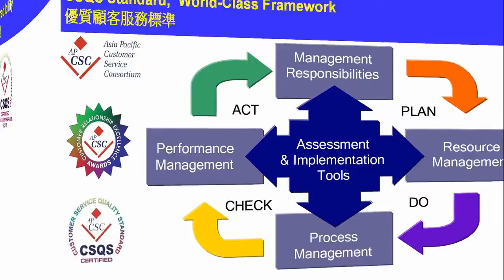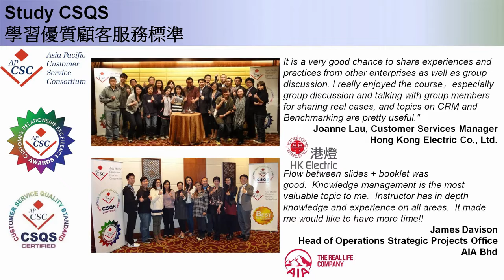2015 APCSC Customer Service Quality Standard (CSQS) Certificate - Nexusguard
Hong Kong, China – June 12, 2015 -- The Asia Pacific Customer Service Consortium (APCSC) presents the Customer Service Quality Standard (CSQS) site certificate to Henderson Land Group Property Management Department—Well Born Real Estate Management and Hang Yick Properties Management, Hang Lung Properties Limited, Nexusguard Limited, and Jiangsu Chengzhong Garden Co., Ltd in recognition of their achievements and high level of compliance to CSQS in 2015. Customers of the properties, property management, landscaping, internet security service, ICT sectors will experience higher quality and professional customer service standard.